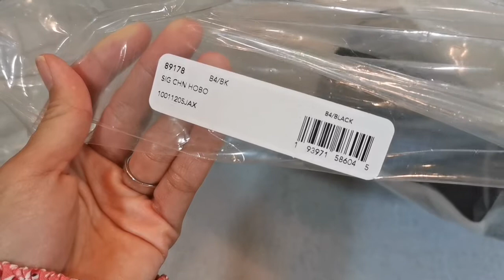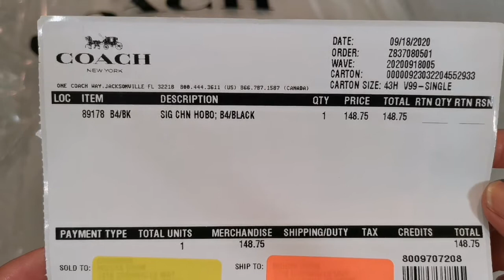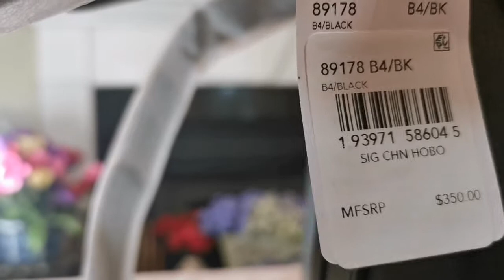Coach Signature Chain Hobo Black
Tas Coach Signature Chain Hobo, berwarna hitam ini terbuat dari kulit dengan 3 tali,  rantai, pendek kulit dan tali panjang kulit.
MSRP $350
Smooth leather
Inside zip pocket
Magnetic snap closure, fabric lining
Detachable handle with 17 1/4" drop
Chain strap with 17 1/4" drop
Outside slip pocket
Long strap with 18 1/2" drop for shoulder or crossbody wear
Instantly change the look of your bag with an interchangeable strap.
13 1/4" (L) x 12 1/2" (H) x 3 1/2" (W)

JasTip Amerika | Titip Belanja di USA
Line: M3NFromUS

Silahkan Lihat Video Yang Lain